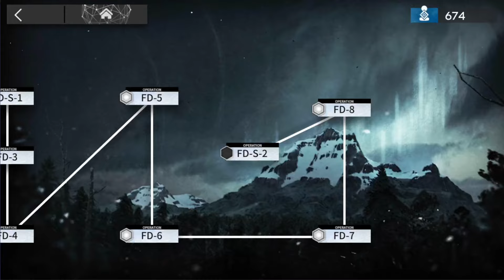【樹影にて眠る】FD-S-2 クリア例【アークナイツ/Arknights/明日方舟】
▼再生リスト
サイドストーリー「樹影にて眠る ~ Skorgrinn Svartr Vill Einn Draumr」クリア例